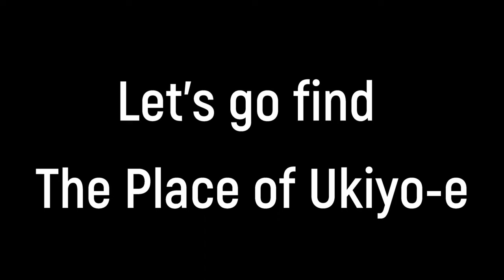【4K】Morning Walk in Tokyo(Yotsugi 四ツ木)Looking for the scenery of Japanese Arts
I would like you (tourists) to make the most of  your precious time on a trip.
Only 30 minutes in the early morning can give you a lot of experience and discoveries.
Enjoy a stroll in Tokyo !